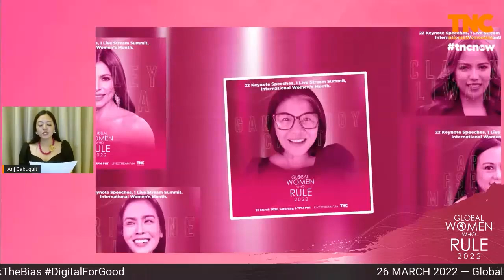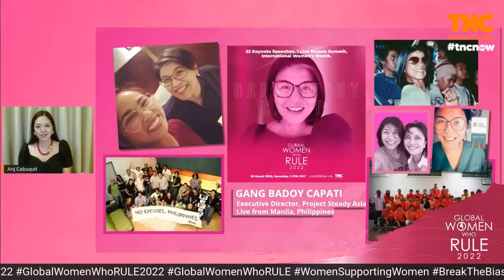GWWR 2022 | Gang Badoy Capati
"We women, we show up kahit mahirap and sometimes we show up and we're gloriously beautiful when we do, no matter how
sad we are no matter how broken."

Here's a quick back to reel to that momentous GWWR 2022 online summit with Gang Badoy Capati.